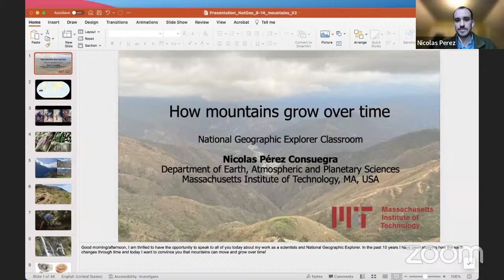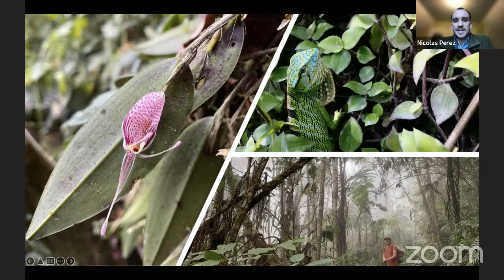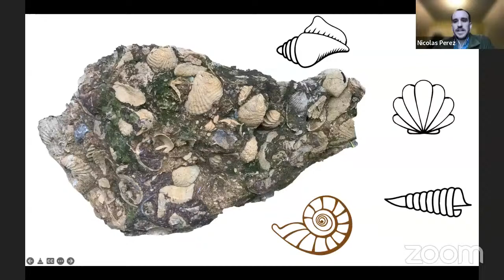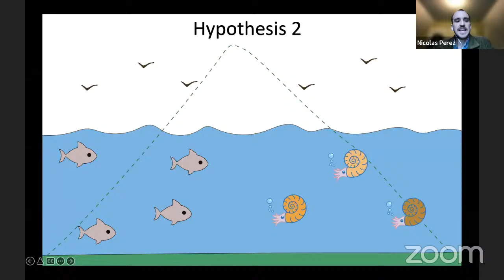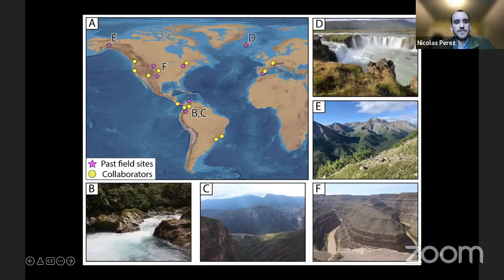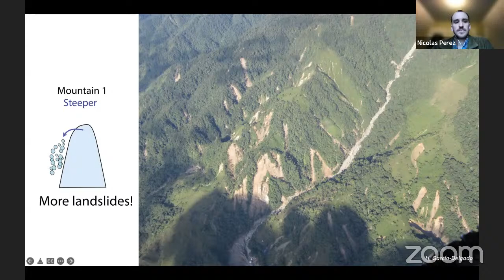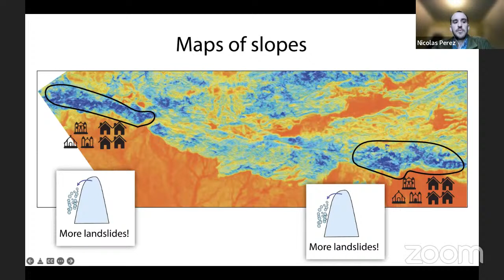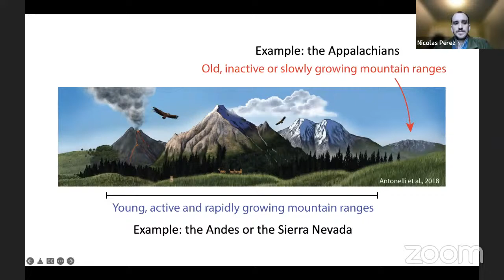Explorer Classroom | Geoscience and the Evolution of Landscapes with Nicolás Pérez-Consuegra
Our Earth is an active, changing planet. Nicolas studies how landscapes are created and changed through time. He then uses that knowledge to help predict and prevent natural disasters like floods and mudslides! Watch to learn more!
Explorer Classroom is a free, live YouTube show that connects learners with National Geographic Explorers. Tune in to hear behind-the-scenes stories about their lives as scientists, storytellers, and adventurers and get real-time answers to your students’ questions. Events for ages 4-8 stream here on Mondays at 11am ET. Events for ages 9-14 stream here on Thursdays at 10am & 2pm ET. See our upcoming schedule of events and register your students at NatGeoEd.Org/ExplorerClassroom